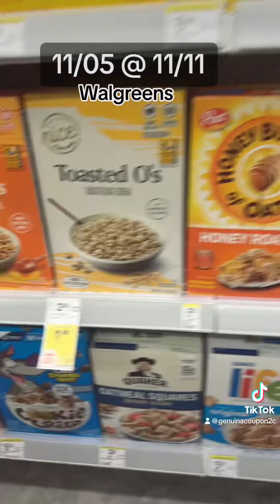⭕️ofertas de comida 11/05 -11/11